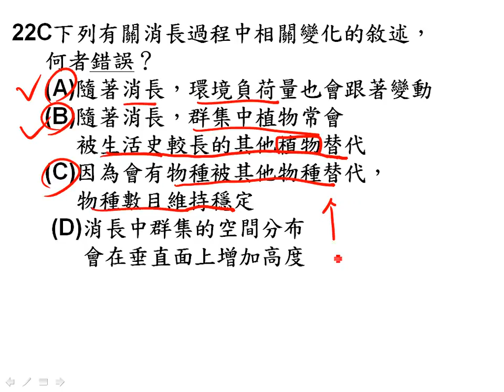t10401高二第一次段考 22題二簡g